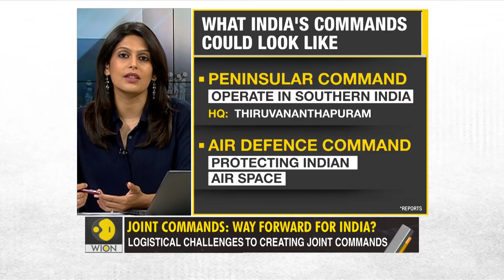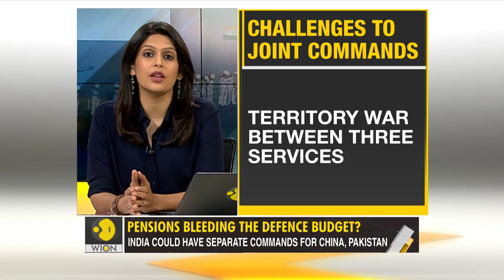Gravitas: India's plan for joint commands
India is planning to bring all three defence services under joint theatre commands. How will the Army, Navy and Air Force respond to this new plan? What are the challenges to unifying command in India? WION's Palki Sharma tells you.